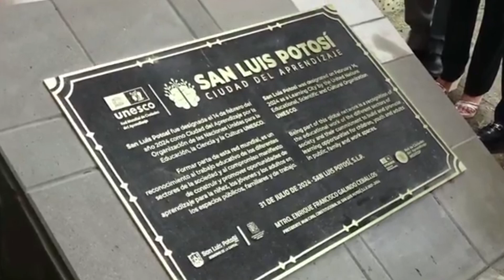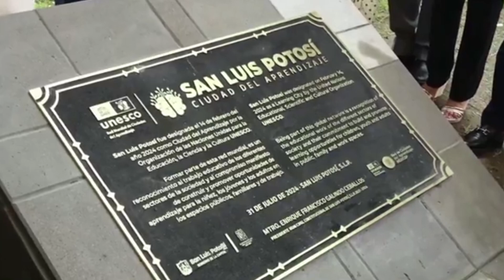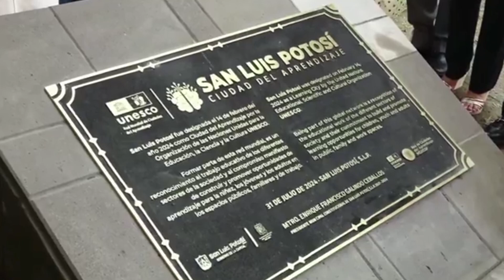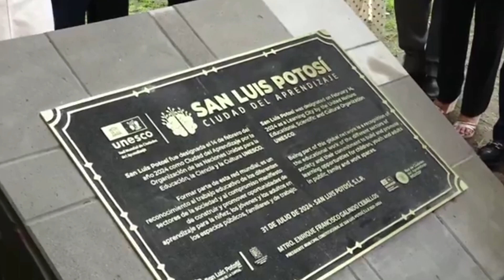EN 2025 COMENZARÁN PREPARATIVOS PARA QUE SLP SEA CIUDAD CREATIVA